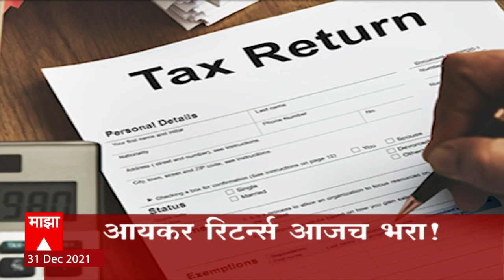ABP Majha Marathi News Headlines 3pm 311221